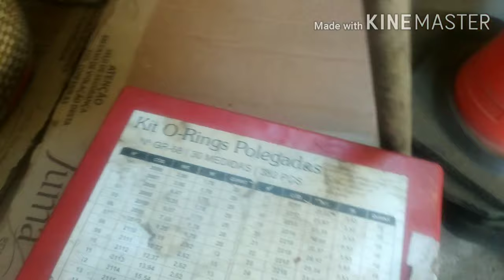Organizando o almoxarifado da firma 😊😊😊